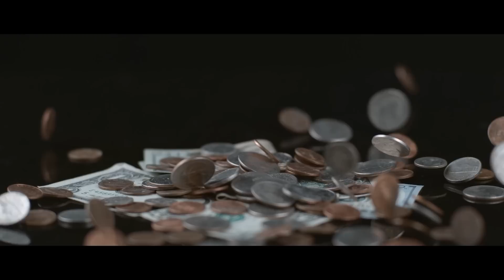Restaurant Manager Taunted a Disabled Man, but When the Owner Approached Him, He Stopped Laughing…